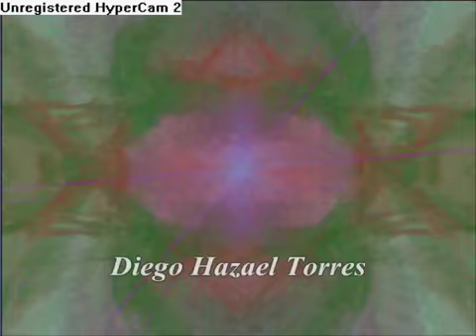Cuentos de Terror - La Poseida.mp4